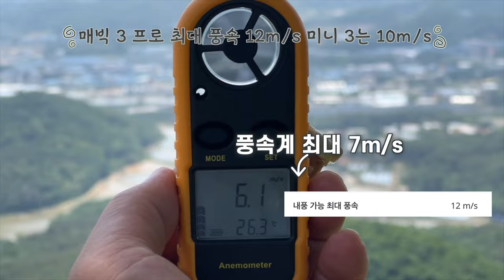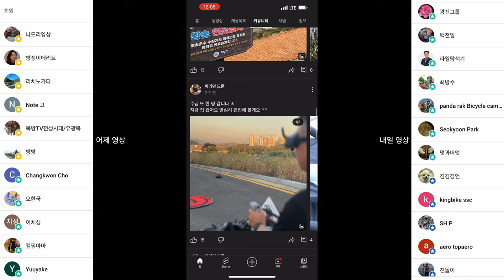매빅 3 프로 산 정상에서 강풍 테스트 미니 3 프로 비교해 봤어요 돌풍 7m/s 바람을 버틸수 있을까요?